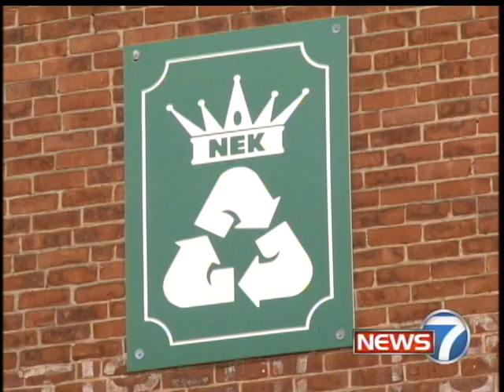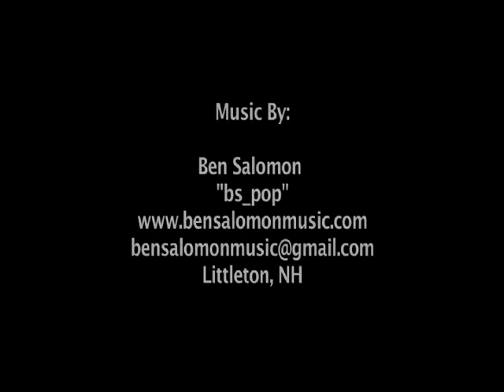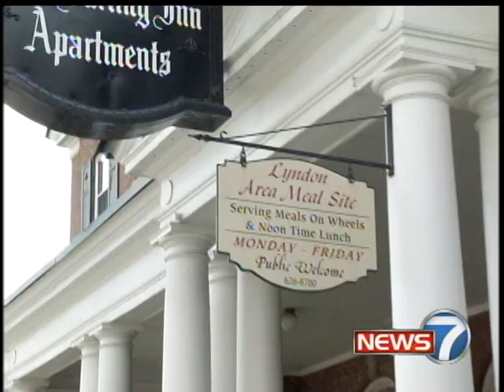Julianne Walshaw Demo